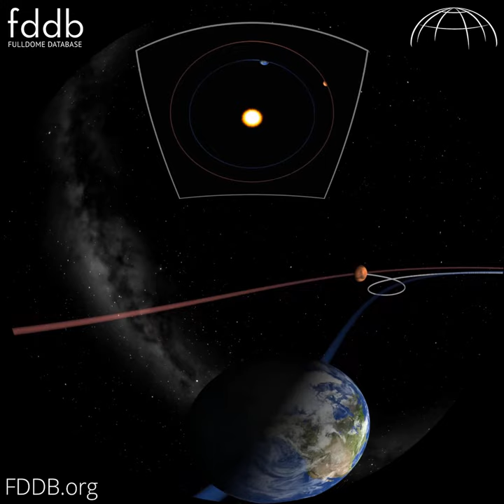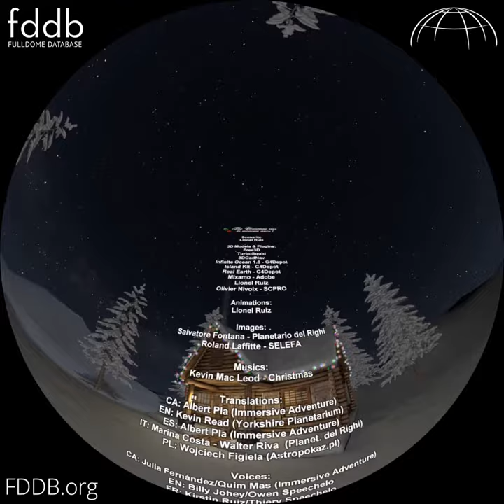"The Christmas Star", Trailer [Fulldome]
Trailer of "The Christmas Star", a fulldome show produced by Phoenix Fulldome Production. Info, trailer & Full Preview available.